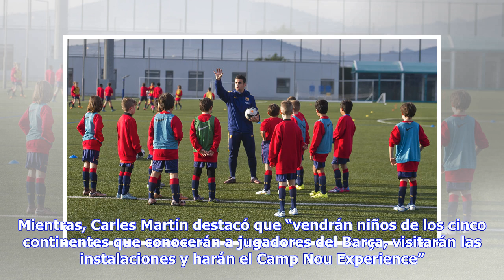Noticias de última hora | Barça: Las FCBEscoles llevarán 1.900 niños a Barcelona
El FC Barcelona presentó la séptima edición del Torneo Internacional FCBEscola, que este año batirá un récord. Y es que serán unos 1.900 niños y niñas de 6 a 14 años, repartidos en 172 equipos, los que llegarán de todo el mundo a Barcelona para participar en el mismo y, de paso, conocer el club por dentro entre los días 26 y 29 de marzo. Presentaron el acto el directivo Xavier Vilajoana, adscrito al área deportiva; Carles Martín, director del proyecto internacional FCBEscola; y el exjugador del ...